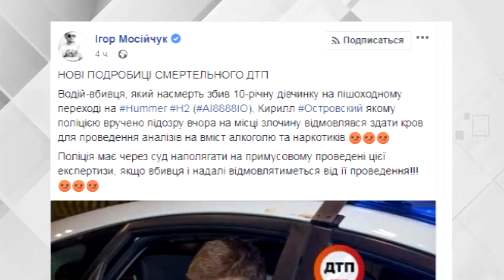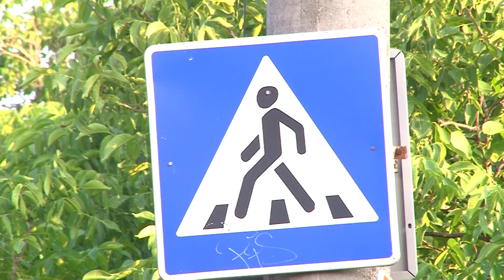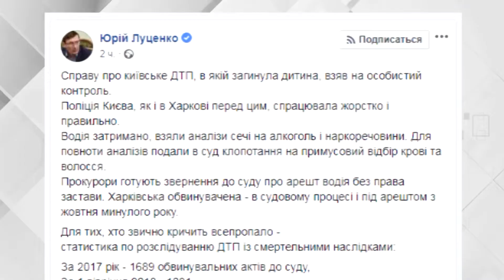Вечер на Думской. Сергей Черноиваненко, 25.07.2018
ТЕМА: СМЕРТЬ НА ДОРОГЕ: КАК НАДО НАКАЗЫВАТЬ ВОДИТЕЛЕЙ-УБИЙЦ